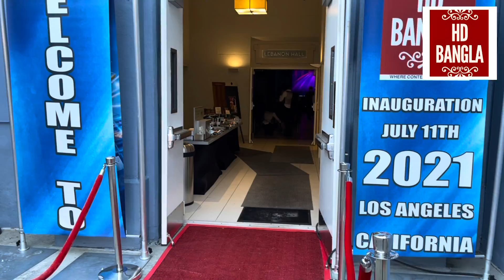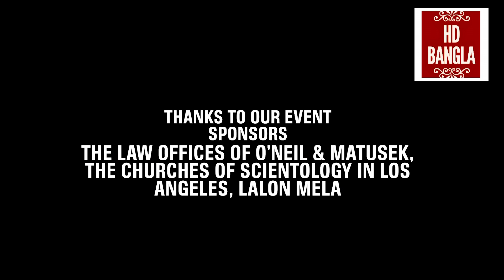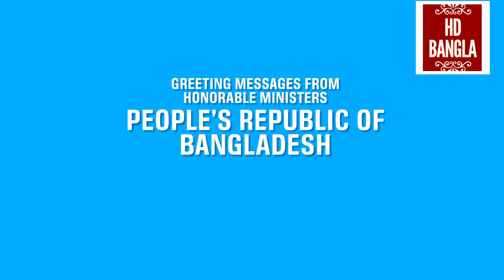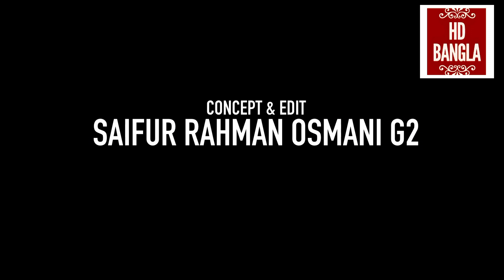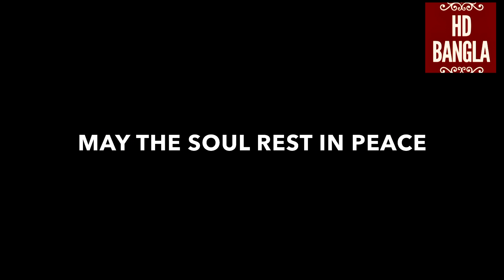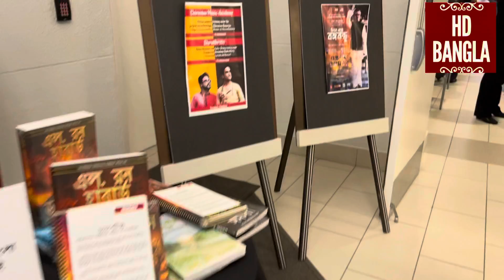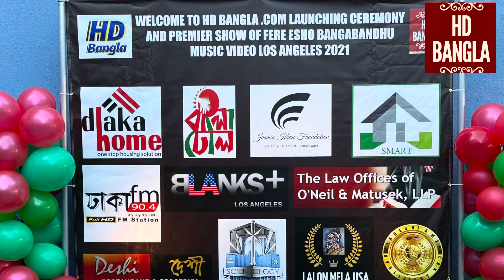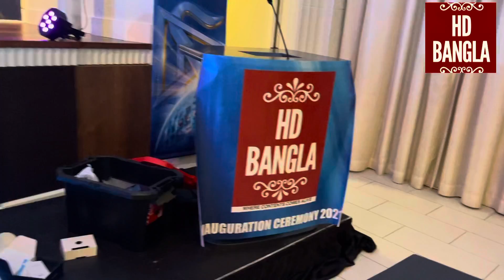HD BANGLA TELEVISION INAUGURATION COMPLETE EVENT 2021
HD BANGLA  LAUNCHING CEREMONY AND ‘FERE ESHO BANGABANDHU’ MUSIC VIDEO PRODUCED BY HD BANGLA WAS HELD AT THE SCIENTOLOGY OF LOS ANGELES ( LEBANON HALL) ON SUNDAY, JULY 11, 2021.

Highlights of Event:
* HD BANGLA INAUGURATION NEWS
* GREETINGS FROM THE MINISTERS AND SINGERS FROM BANGLADESH, INDIA & USA.
* TRIBUTE TO LOS ANGELES COMMUNITY LEADERS
* MONTAGE OF HD BANGLA INAUGURATION CEREMONY